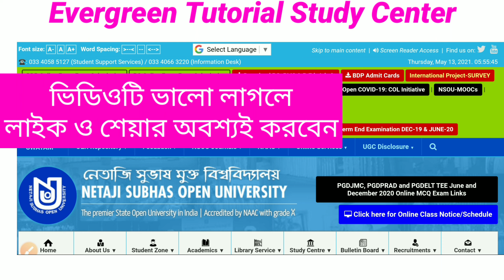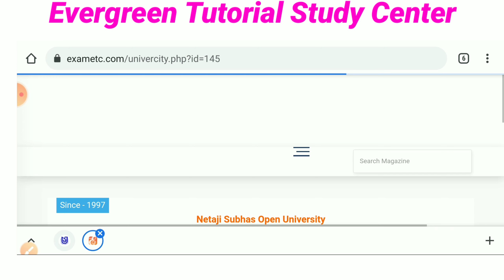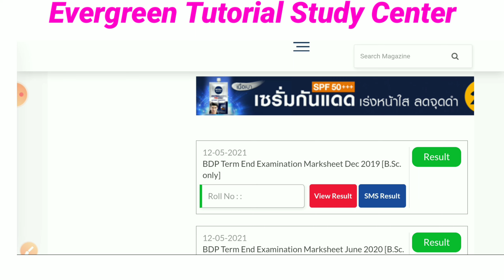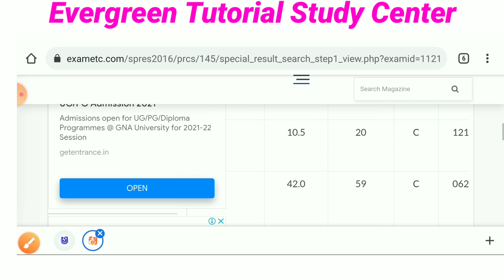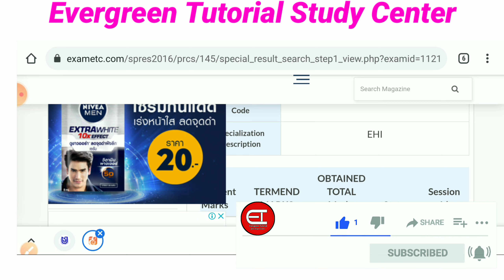NSOU BDP Result 2021 | NSOU BDP Online Exam Result 2021 | BDP Result Not Found Problem Solved 2021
NSOU BDP Result 2021 | NSOU BDP Online Exam Result 2021 | BDP Result Not Found Problem Solved 2021 | How to Check BDP Online Exam Result 2021 | Evergreen Tutorial

👉 রেজাল্ট চেক করার সঠিক লিঙ্ক :-

Search Topics :-

bdp term end exam result 2021,

bdp online exam result 2021,

bdp result 2021,

how to check bdp online exam result 2021,

bdp online exam result not found problem solved 2021,

evergreen tutorial,

nsou university,

nsou bdp online exam result 2021,

nsou bdp term end exam result 2021,

nsou bdp exam result 2021,